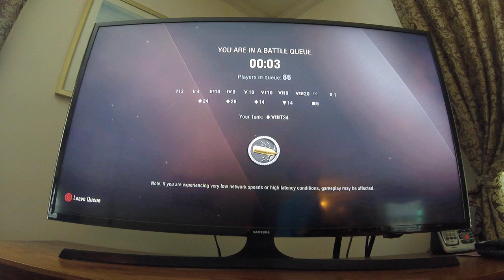World of Tanks gameplay: "T34 Heavy" tank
Please enjoy my first World of Tanks video!  It features my newest tank, the T34 Heavy.  I enjoy playing this game on my Xbox One system.